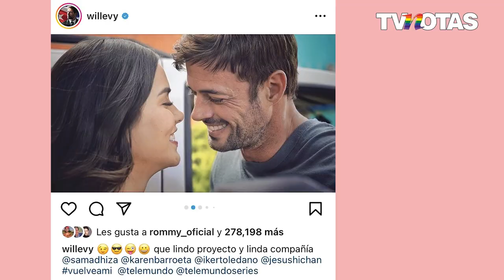Química dentro y fuera del set de grabación I Edición 1376 I TV Notas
WilliamLevy y SamadhiZendejas se han vuelto muy cercanos desde el comienzo de la grabación de 'Vuelve a Mí'; la actriz apoda al cubano como “ojitos bonitos”. 😱